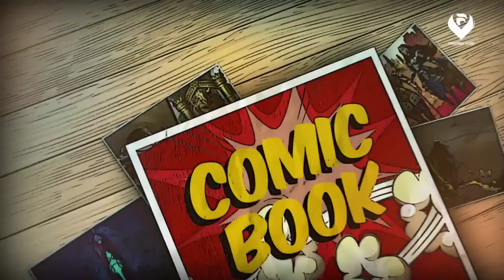BEN 10 ALIEN X